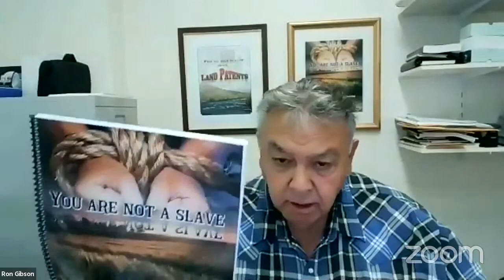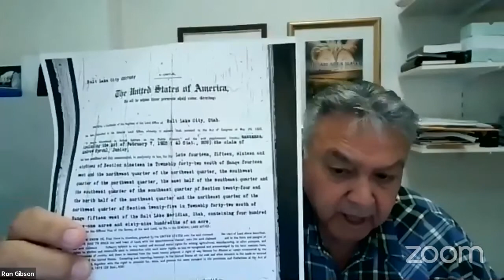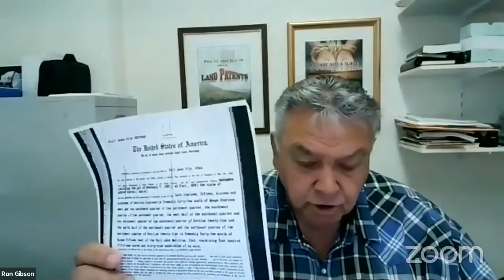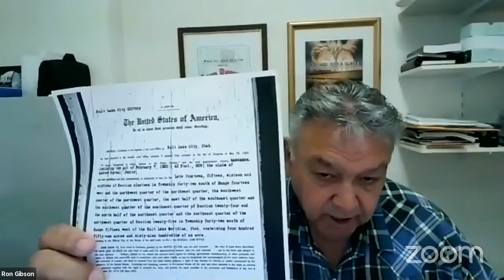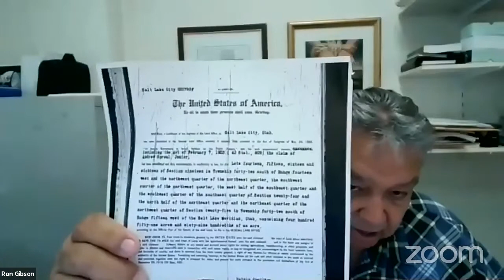You Are Not A Slave: Land Patents Part 2 w/ Ron Gibson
Ron Gibson is unsurpassed as a Land Patent historian, with over 50 years experience in land patents, water rights, right of way, and property rights.  As a Constitutional scholar, and expert witness, teacher, defender, enforcer, and assistance provider it is no wonder that he is considered by many as a national treasure.

On our last episode of Alfacast, Dr. Barre Lando and Mike Winner laid the foundation for this all-important topic, and we are honored to now have Ron take us even deeper.  He will not only add depth from first hand experience, but address the common misconceptions fostered by naysayers and purposeful disinformation agents.

If you haven't done so already, you may wish to watch Land Patents Part 1 and come prepared with questions for our interactive livestream.

Have you checked out Re:Union Summit?

Alfa Vedic is an off-grid agriculture & health co-op focused on developing products, media & educational platforms for the betterment of our world. By using advanced scientific methods, cutting-edge technologies and tools derived from the knowledge of the world's greatest minds, the AV community aims to be a model for the future we all want to see.

Our comprehensive line of health products and nutrition is available on our website. Most products are hand mixed and formulated right on our off grid farm including our Immortality Teas which we grow on site.

Or you can make a one-time small donation to help keep this content coming!

QORT: QdaaJ9mh5x846eV9LbvTT9go7do7M1PTxD
Bitcoin: 3Mz8NcWiYzsZ4cHqbU4X5q3Vz4UeYgbSUk
Litecoin: MRM8wETvGHwCPyxCj7DxVGeuNBggaU7yLT

Join Us Weekly on Dlive, a decentralized livestream platform.

Protect yourself from harmful blue light with the very best in optics from Ra Optics.